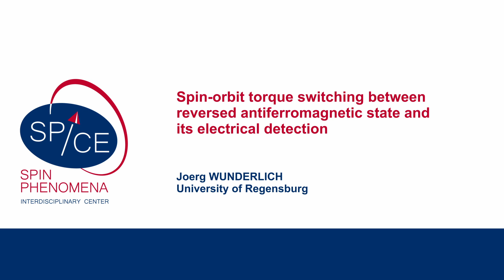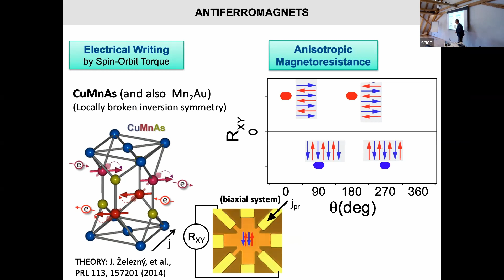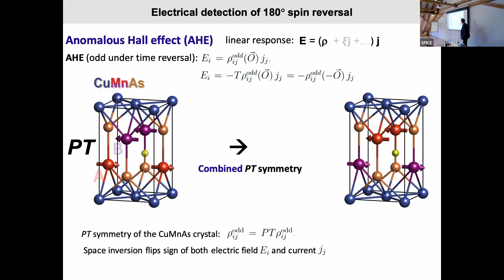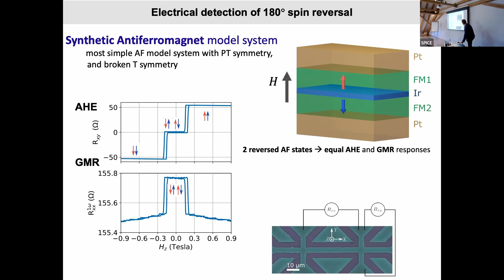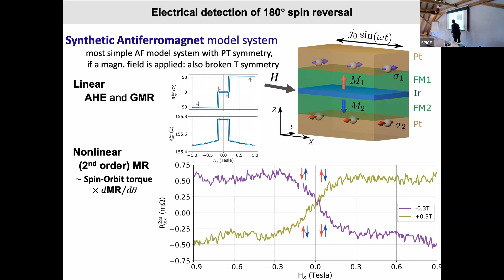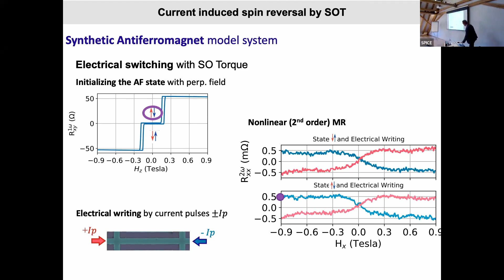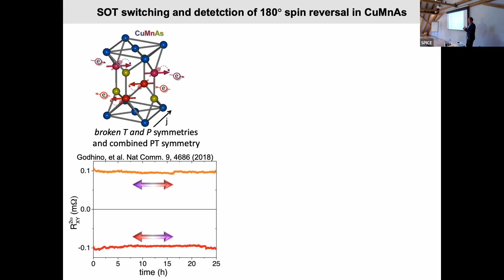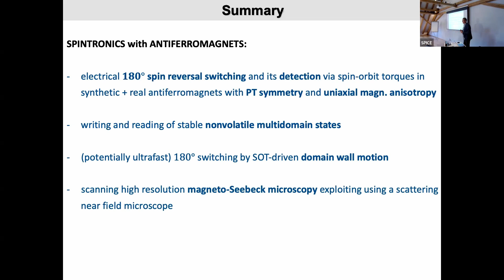Talks - Ultrafast Antiferromagnetic Writing - Joerg WUNDERLICH, University of Regensburg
Spin-orbit torque switching between reversed antiferromagnetic state and its electrical detection